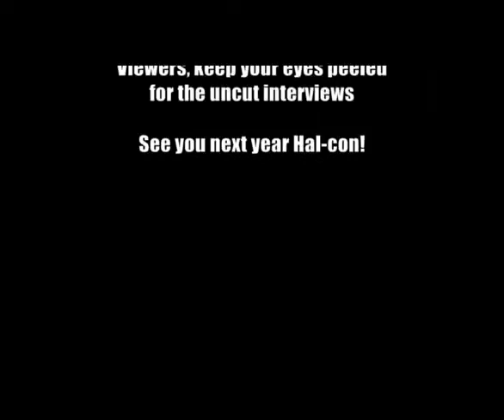full interview shane wilson of the hal-con team - hal-con 2011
I'd heard a bit of a rumour that turned out to be false. that's pretty much all that extended this interview beyond what was in the montage.

in a way this is kind of a blooper.

If you never ask you'll never know, so i had to ask!